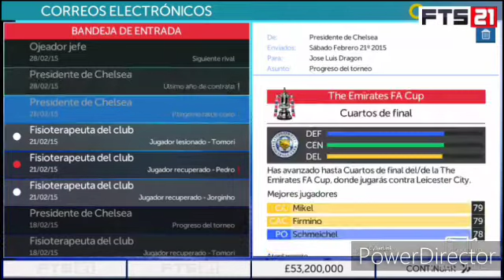FTS 2020 | Modo Manager | SEGUIMOS VIVOS EN CHAMPIONS!!!!